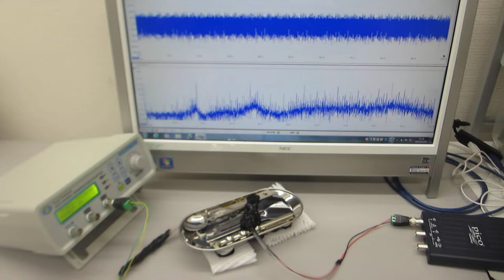超音波プローブの表面弾性波を調整する技術に関する基礎実験（超音波システム研究所 ultrasonic-labo）